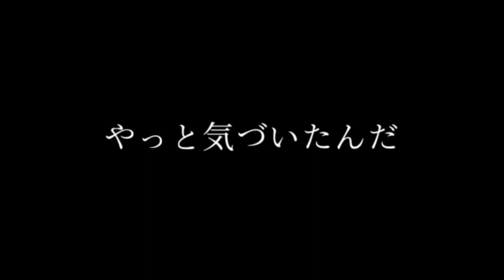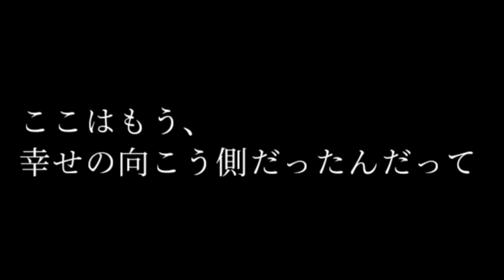Re:play「幸せの向こう側」リリックビデオ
#11　辞世

Gt.:kengo.(from Blow the instability)twitter @Bti_osaka

1.新世界
2.空っぽの世界
3.現実逃走日記
4.人生暇つぶしゲーム
5.アンチヒロイズム
6.明日はもっと
7.赤信号の向こう側
8.HANABI
9.桜の唄
10.もうきっと歌うことがなくなったんだろうなぁ
11.幸せの向こう側

人生が2回あったとして
もう2度とやりたくないな
人生を巻き戻せたとして
戻りたい時間なんかないなぁ

後悔がないわけじゃない
楽しかった日々がないわけじゃない
正解だったとも思ってない
ただ一生この一生それだけでいい

幸せの向こう側に
幸せに暮らす君がいる
幸せの向こう側で
幸せに泣いた僕がいる

人生が今日終わったとして
悲しむこともないんだろうな
人生が明日終わると知って
死にたくないと思えるんかな

友達がいないわけじゃない
やり残したことがないわけじゃない
間違いばかりじゃないはずだ

ごめんねは全部言えてないよな
ありがとうもきっと足りなかったな
さよならまたね元気でいてね
ただ一生この一生それだけでした